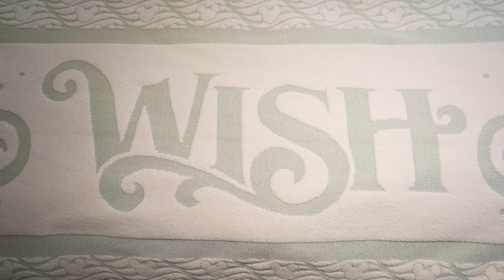Disney Wish Deluxe Oceanview Stateroom with Verandah Overview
If you're looking to sleep 4 people on the Disney Wish, the most popular stateroom will be a Deluxe Oceanview Stateroom with Verandah. There is a queen bed, pull down couch, and a bunk that pulls from the ceiling, plus a verandah of course! The room has so many outlets you won't have to worry about charging and this specific one has a beautiful Sleeping Beauty theme.

for all things Disney Cruise Line!

To get a free, no-obligation quote on a Disney Cruise Line vacation,